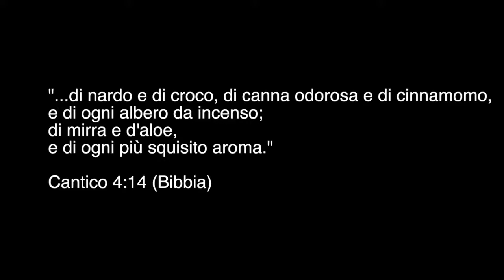L'aloe, la sua storia e le sue proprietà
La parola “aloe” deriva dall’ebraico Allal o anche dall’arabo Alloeh e significa “amaro”.
La prima allusione all’impiego terapeutico dell’aloe venne scoperta sul finire dell'Ottocento da un gruppo di archeologi nella città mesopotamica di Nippur, nei pressi di Bagdad, Iraq,  i quali trovarono delle tavolette d’argilla scritte in caratteri cuneiformi e databili attorno al 2000 a.C. dove si legge: «... le foglie assomigliavano a foderi di coltelli» un chiaro riferimento alla forma dentellato e tagliente tipica delle foglie di aloe.
L'aloe era nota e utilizzata anche presso gli egizi i quali la volevano con sè nel viaggio verso il DUAT, l’oltretomba egiziano. Viene infatti citata nel "papiro Ebers" datato più o meno al 1550 a.C.